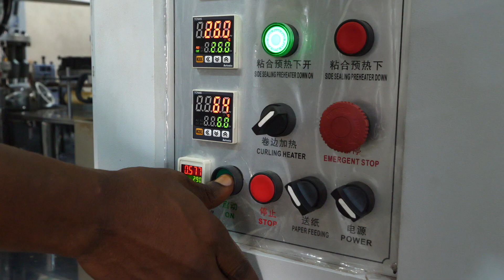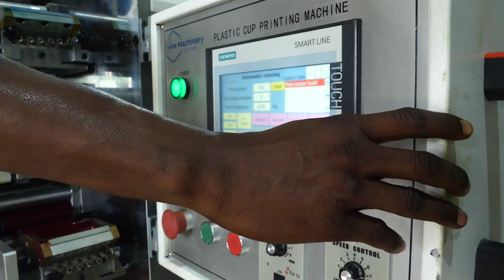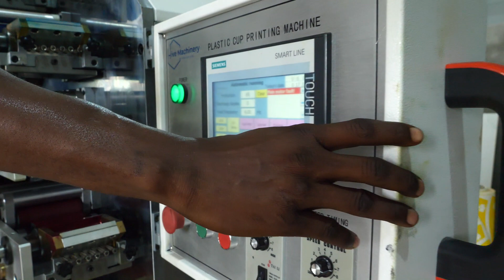Présentation de Diam Diam industries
Zoom sur Diam Diam Industries ! Une entreprise guinéenne spécialisée dans la fabrication des rubans adhésifs et  gobelets plastiques & papier. A regarder